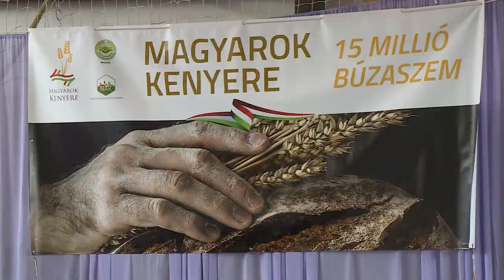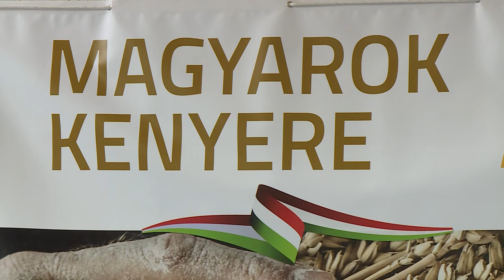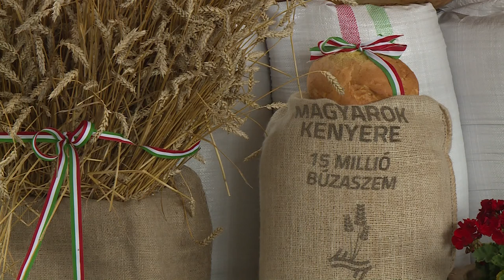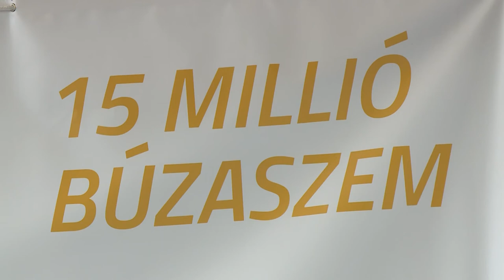200731 Agrárinfó 15 millió búzaszem